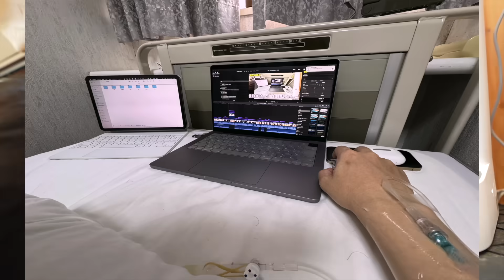【手術＆入院】嫌ぁ”ぁああ”ああ”！！！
いよいよ手術となりました！二度目の痔瘻。
たくさん応援のメッセージありがとうございました！
そして現在無事手術は終了しました！

そして推し猫グランプリの投票もよろしくお願いします！
No.51　猫の黒ちゃんねる

◆黒ちゃんのメンバー登録は90円と490円の2パターン用意しています！

◆ハンドメイドのグッズやお下がり品はこちら